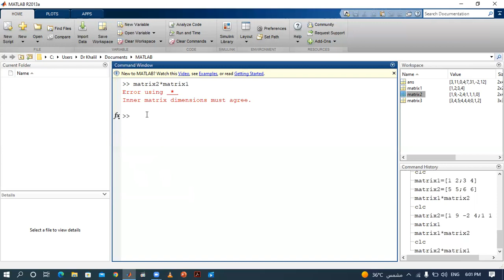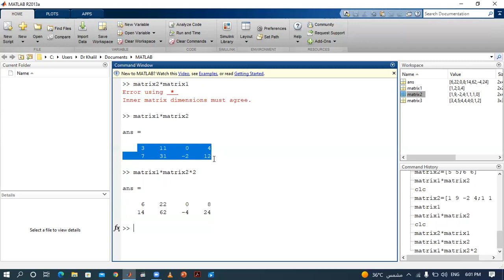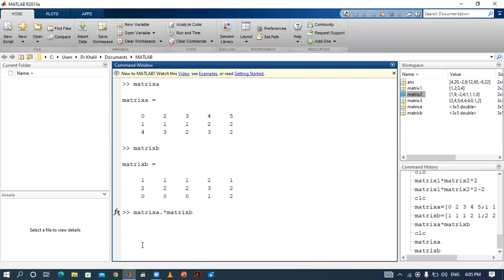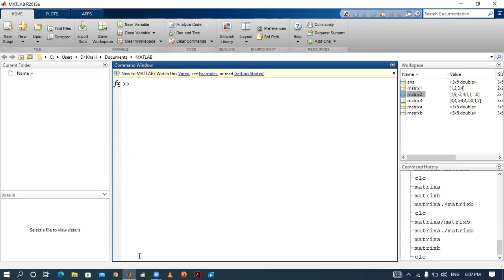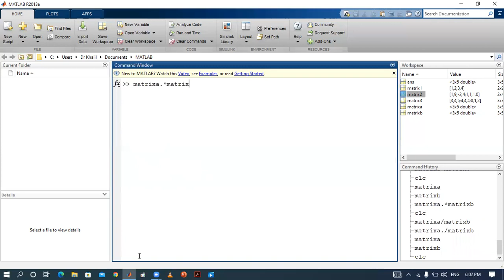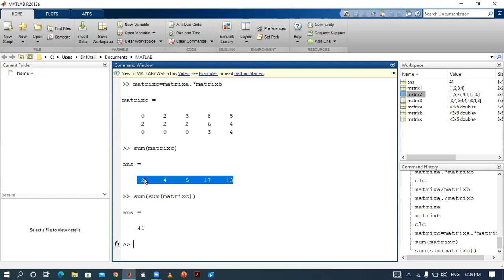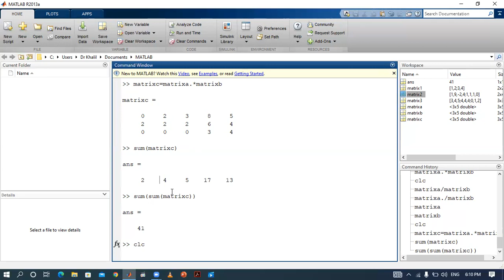11_Multiplying and Dividing Matrices Element by Element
كيفية ضرب عناصر مصفوفات عنصر بعنصر
وقسمة عناصر المصفوفات عنصر على المناظر له